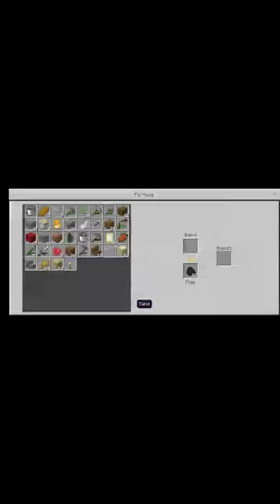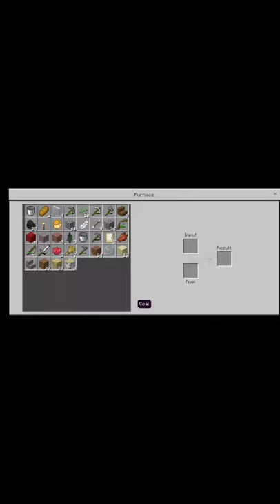Minecraft ep7 part one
.Complete the Fair
.Complete Minecraft